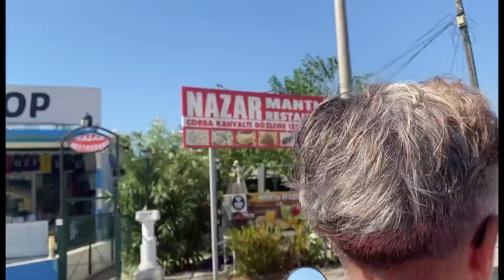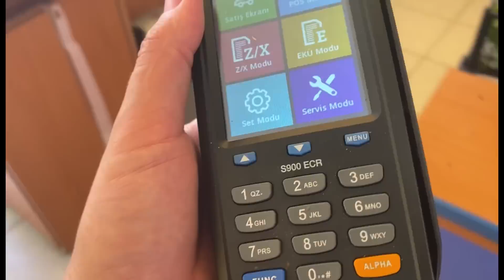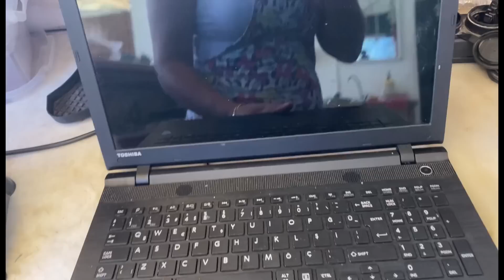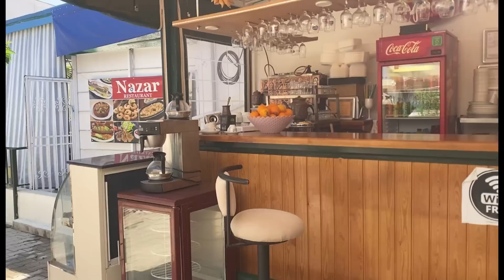EŞİM İMDADIMA YETİŞTİ İLACI ALDI💋DÜKKAN SAHİBİMİZ AŞURE GÖNDERMİŞ ALLAH KABUL ETSİN🙏